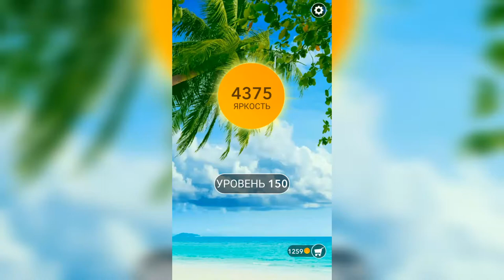Word / Слово Крест: Поиск русского кроссворда / Уровень 150